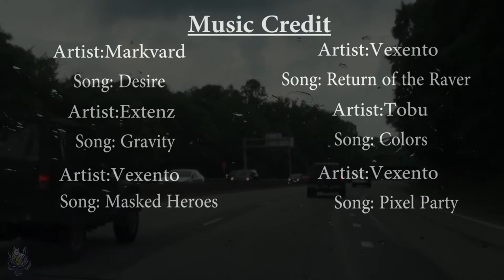AnthroCon 2019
Torian and Lolita go to Anthrocon 2019 and talk about their experiences at the con!

Artist: Markvard
Song: Desire

Artist: Extenz
Song: Gravity

Artist: Vextnto:
Song:  Masked Heroes

Artist: Vexento
Return of the Raver

Artist: Vexento:
Song: Pixel Party

Artist: Tobu
Song: Colors